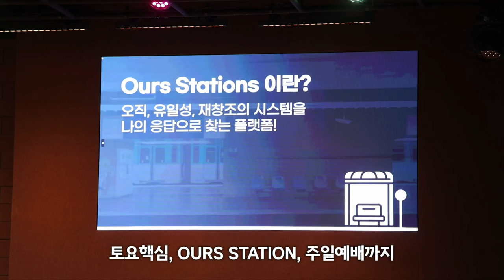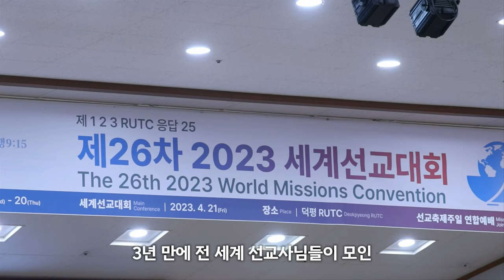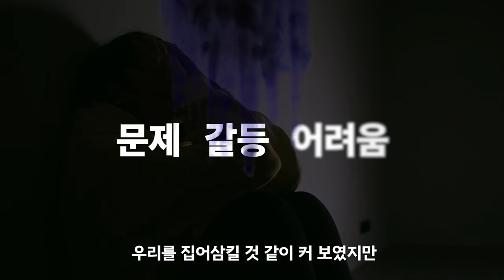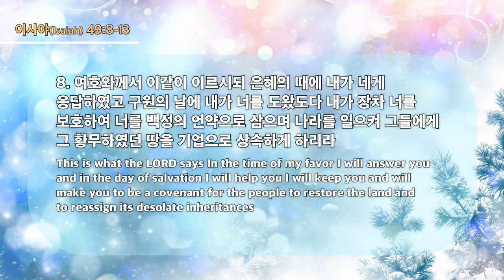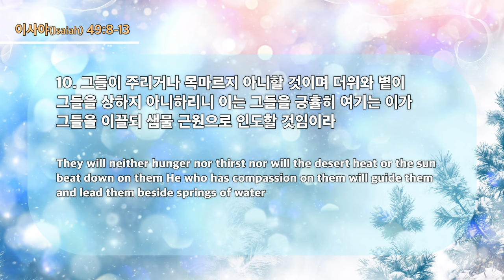20231231 대구하나교회 송구영신예배(그 황무한 땅을 기업으로 상속하리라,사49:8-13)